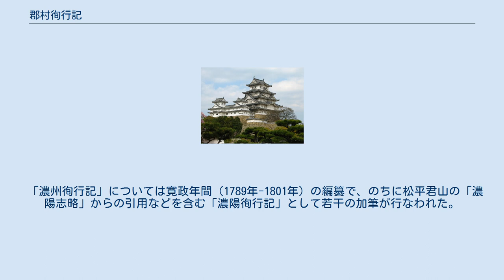郡村徇行記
郡村徇行記（ぐんそんじゅんこうき）は尾張藩の藩士・樋口好古が記した地誌。
一般には『尾張徇行記』などの名称で知られる。
 樋口好古は尾張藩に仕えた農政家であったが、彼が尾張国内や美濃国・近江国の尾張藩領などを巡検した際の記録で、村の沿革や隣村との境界、人口、租税額、寺社の除税地、河川・水路・橋梁などを、寛政4年（1792年）春から文政5年（1822年）5月まで、31年に渡って記した。
 好古の署名などから以上の合計39巻で構成されると言われるが、一部は失われており、「尾州徇行記」25巻の巻末に「終」の記述があることから、全38巻とも考えられるという。
現存するものについては愛知県庁、名古屋市鶴舞中央図書館、愛知県図書館、名古屋市蓬左文庫などが所蔵している。
なお、現存する徇行記のうち、好古直筆のものは「那古野府城志」上中下巻の3巻のみとされる。
また、内容の重複が複数確認できることや文章の体裁からあくまでも記録を目的として記されたもので、著述目的で書かれたのではないとも考えられている。
 「濃州徇行記」については寛政年間（1789年-1801年）の編纂で、のちに松平君山の「濃陽志略」からの引用などを含む「濃陽徇行記」として若干の加筆が行なわれた。